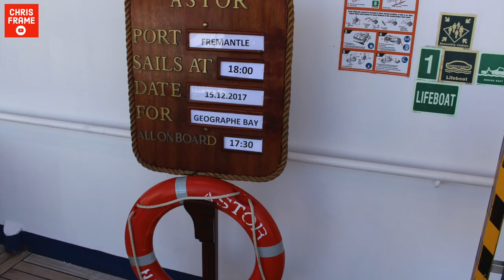Vintage Cruise Ships are being Scrapped! Are any being Saved?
Older cruise ships are bearing the brunt of the COVID 19 pandemic, with many being sold off as cruise brands work to stem the losses, or in some cases, cease operations entirely.

In my last video I spoke at length about the imminent scrapping of the former CMV cruise ship Astor – so let’s start there.

You’ll probably be aware that CMV collapsed earlier this year, and in recent weeks the fleet of ships that were operating for the brand have been sold off.

Astor has now made her final voyage to the beaches of Turkey’s scrapyards. The ship’s final resting place is within the shadow of the remains of the great cluster of retired cruise ships that have met their end in Turkey – including the Monarch, Sovereign, Carnival Fantasy, Carnival Inspiration and Carnival Imagination.

Sticking with CMV’s former fleet – the situation for the vintage cruise ship Marco Polo is a little bit less clear. While there has been much speculation that the ship will end her days at a scrapyard, she is currently en-route to Dubai. The ship is also being offered for charter

While there is some chatter that MS. Marco Polo will become a floating
accommodation ship once arriving in Dubai, the mixed messages surrounding this ship make it difficult to predict what the future holds for one of the longest serving, and most loved cruise ships in the world.

The MV. Grand Celebration is another ship that enthusiasts are watching closely. Built in 1987 as the Celebration for Carnival Cruise Line, the ship later sailed as Grand Celebration for Iberocruises between 2008 and 2014.

A brief stint at Costa – where the ship was refurbished but never entered service – was followed by a longer career with Bahamas Paradise Cruise Line – a small brand based in the Caribbean – with the ship sailing here as Grand Celebration between 2014 and 2020.

The pandemic saw Grand Celebration laid up – along with almost all of the other cruise ships around the world. After much speculation, the company confirmed that the ship had been sold – though details of the buyer are not forthcoming.

At the time of upload, there is speculation that the ship will sail to India for scrapping. Though this is yet to be confirmed, the ship has set sail from the Caribbean, bound for Port Luis in Mauritius – en route to India.

Another older cruise ship that is likely to soon end her days at the Turkish scrapyards is Marella Dream. Built as Homeric in 1986 for the now defunct Home Lines, the ship is better known for her time sailing with Holland America.

Between 1988 and 2002 the ship sailed as Westerdam for HAL and undertook a lengthening refurbishment; reemerging vastly upgraded in 1990.

As MV. Westerdam, the ship hit the silver screen as the location for the 1997 comedy movie “Out To Sea” - so if you’ve seen that movie you’ll have
a pretty good idea of what she looked like as a Holland America ship.

Between 2002 and 2010 the ship sailed for Costa Cruises as Costa Europa, before joining the Marella fleet in 2010. Like all the ships I’ve spoken about in this video – Marella Dream was cancelled in March 2020 and she had been laid up in
various European ports – most recently Gazencia, Croatia.

With Marella now focusing on their newer, larger ships – the Marella Dream has left the fleet and has been removed from the company website.

She has since sailed from Croatia, bound for Greece presumably for destroying, in a move that echoes many other vessels ultimately destined for the scrapyards in Turkey.

This is all very sad news for those of us who enjoy cruising on vintage or older cruise ships. 2020 will leave a lasting impact on the cruising industry – with many of the older ships being withdrawn – leaving a younger fleet of ships to resume cruising.

The above books were authored by myself and Rachelle Cross (as well as Rob Henderson / Doug Cremer for the P&O Book). These two books are mentioned in this video. I was not paid any commission for mentioning the books in this video, however any sales of these books will result in us receiving royalties.